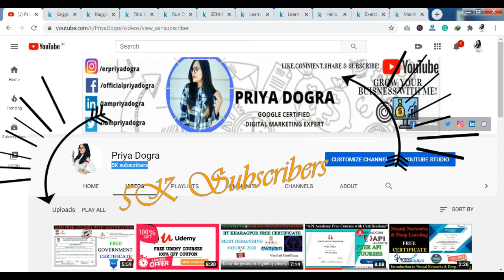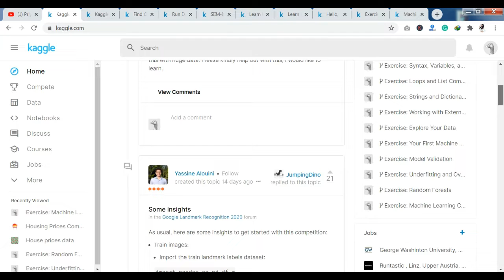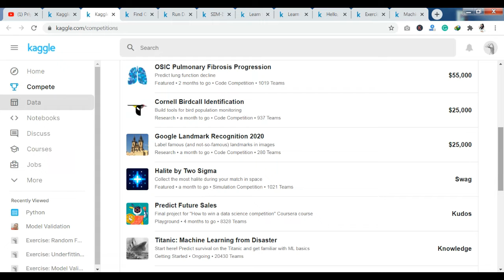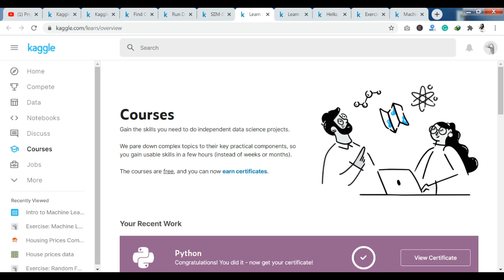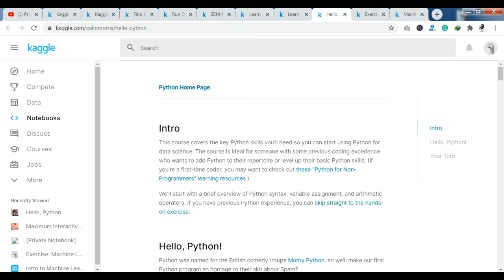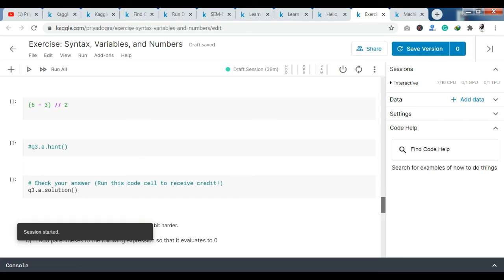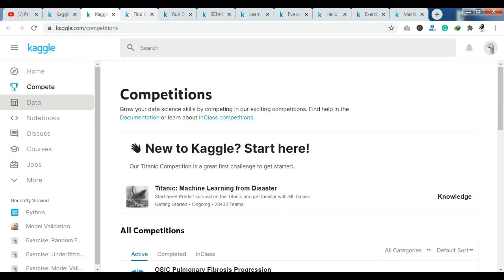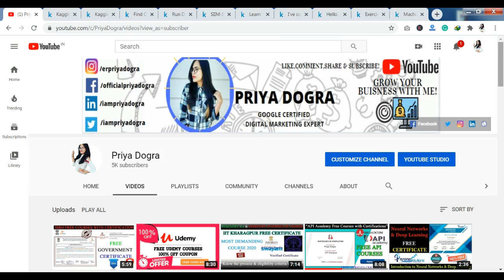15 Kaggle Free Online Courses with Certificate - Kaggle Free Certification for Data Scientists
15 Kaggle Free Online Courses with Certificate - Kaggle Free Certification for Data Scientists
In this video, you'll get to learn about 15 free kaggle certification courses, if you want to learn about the enrollment process then this video is perfect for you

Kaggle Course 14: Intro to Game AI and Reinforcement Learning
Kaggle Course 15: Data Cleaning

kaggle free courses
kaggle
data science
kaggle data science
kaggle courses
kaggle micro courses
r for data science
kaggle competition
kaggle titanic
kaggle dataset
titanic dataset